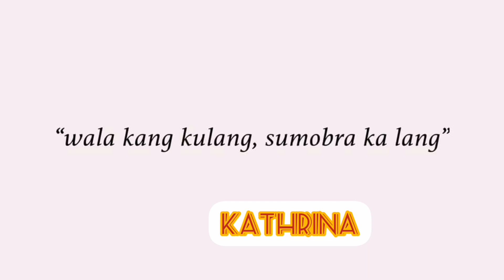sinong dapat sisihin? ang nagkulang or yung di na kontento?